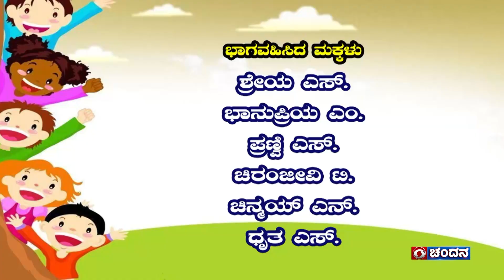Chinnaraloka | Children's Programme | 02-07-2023 at 5:00pm | DD Chandana